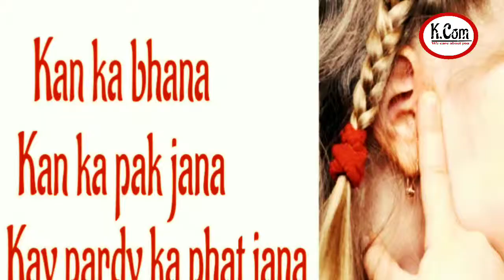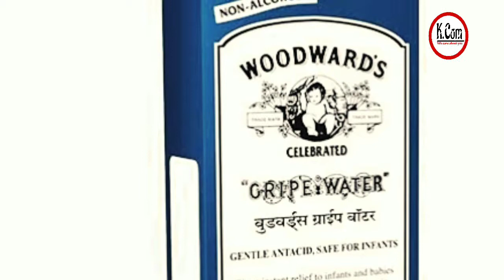Ear pain in childrens- Kan Kay dard ka ilaj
Hey friends iam kanwal
Iam new on YouTube help me to grow